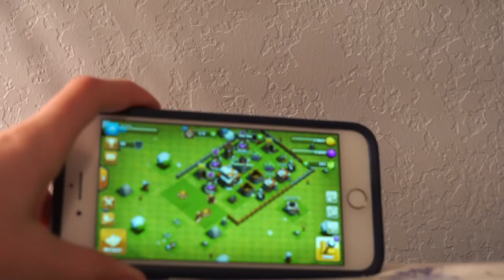A Day In My Life Kristy McBain